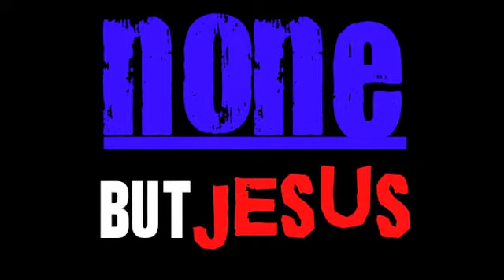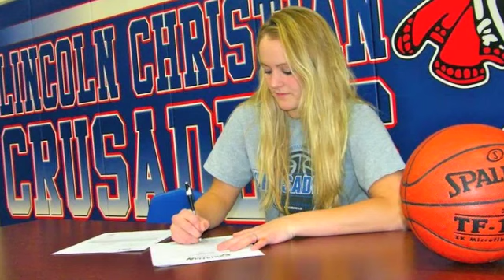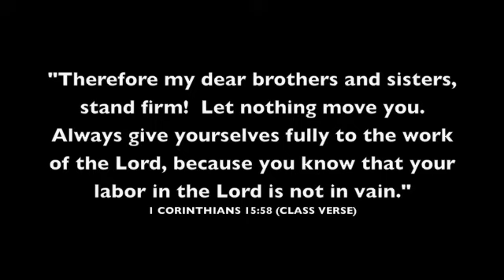Lincoln Christian School: Class of 2011